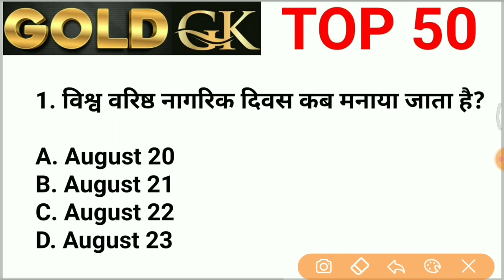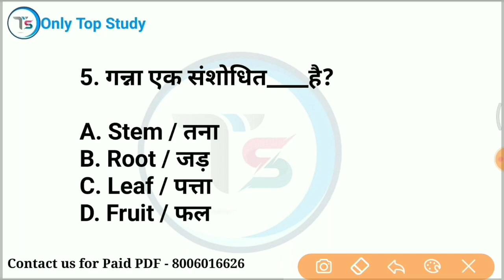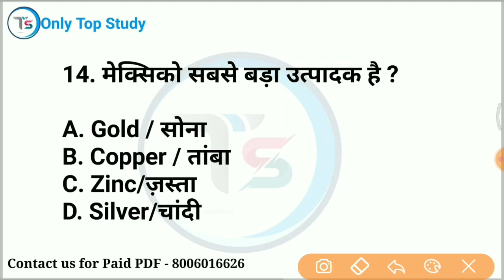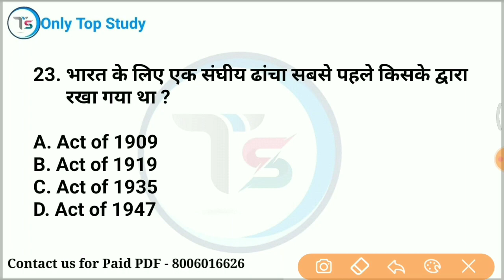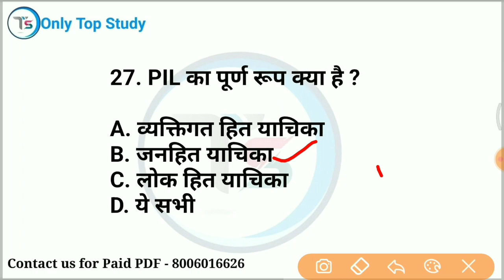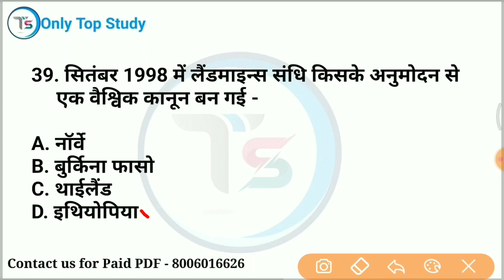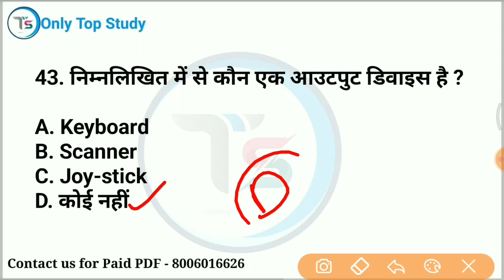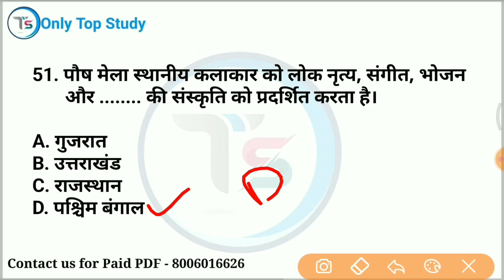TOP 50 : Gold GK महत्वपूर्ण प्रश्नों का संग्रह |Most Important GK MCQs in Hindi for All Exams Part-1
✅9:00 PM GK Night Quiz Playlist

mix-onlytopstudy

 general studies
general knowledge
rrb
 rrb gk
general knowledge most important questions for rrb ntpc
 group d
 upsi science
 delhi police
 science tricks
only Top Study
best quality video
 in hindi
railway alp
up tet
ctet
upp2022
TOP study